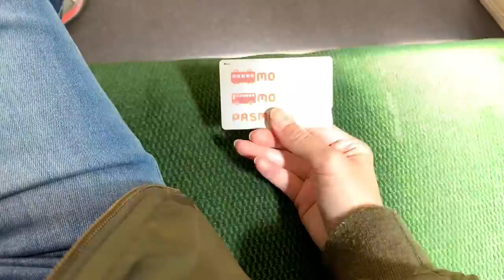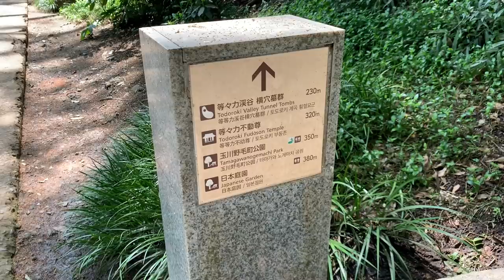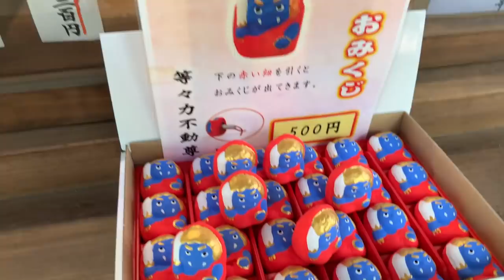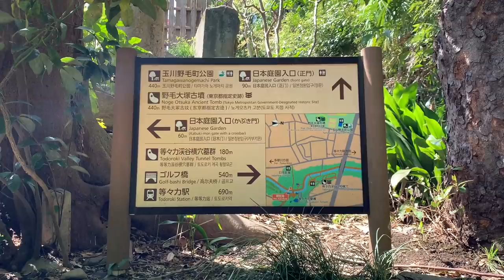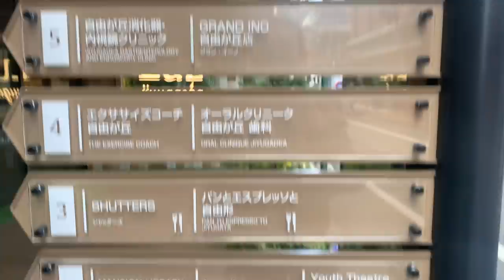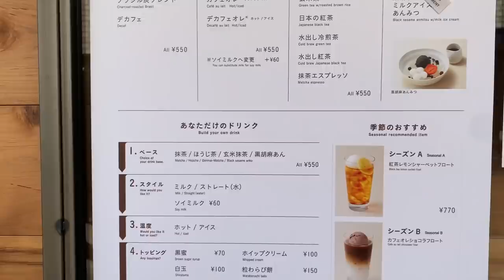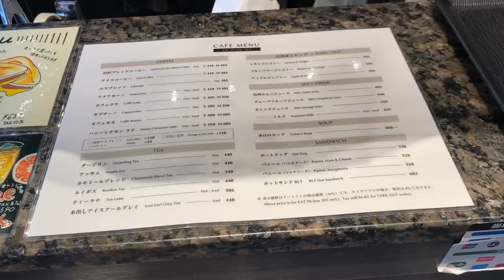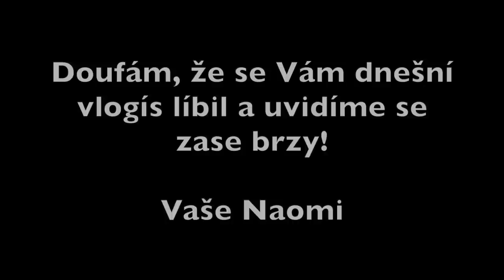NAOLOG 12 | Indiana Naomi teleportem do Itálie? | Todoroki Valley a Jijugaoka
Ahoj!
Dnes trochu pro změnu bez snídaně, ale nebojte, proběhla! Bez ní nedovedu vylézt z postele! Jen jsem Vás rovnou chtěla vtáhnout do akce, haha!
Tak snad se Vám vlog líbí a určitě mi dejte vědět do komentáře!

Vaše Naomi